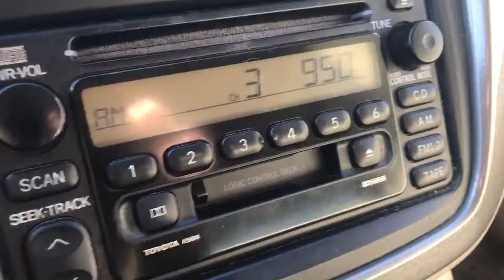Dead Air 950 kHz WXGI 950 AM Richmond VA 7 March 2020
WXGI AM medium wave broadcast station dead air unmodulated carrier frequency 950 kHz AM broadcast band